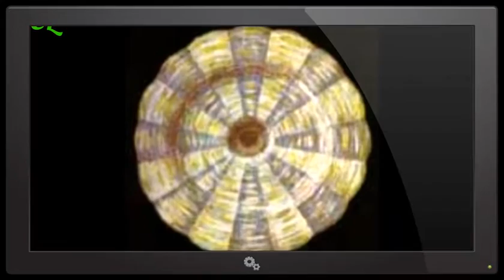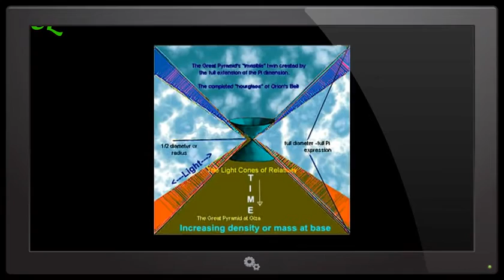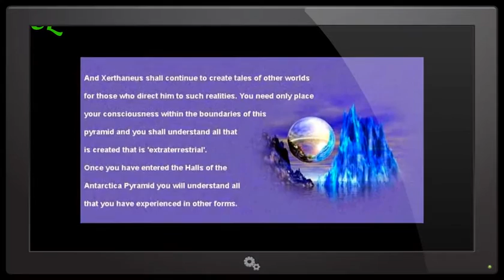The Mandela Effect, Mayan Pyramids and the Matrix Keys